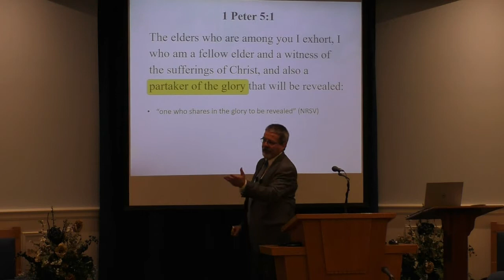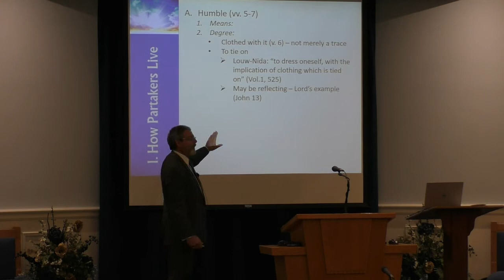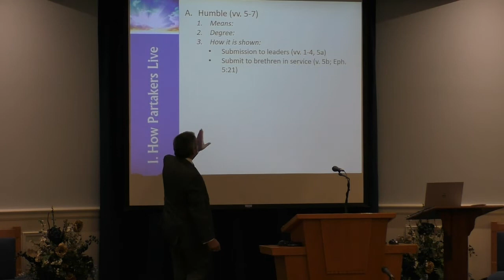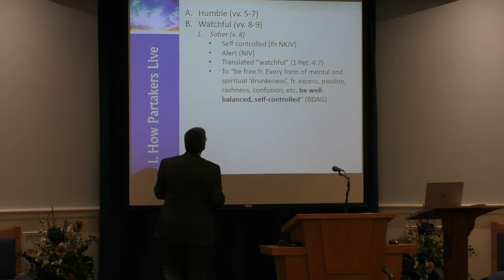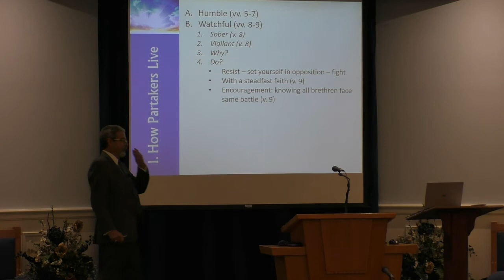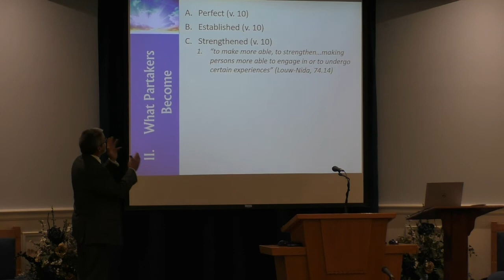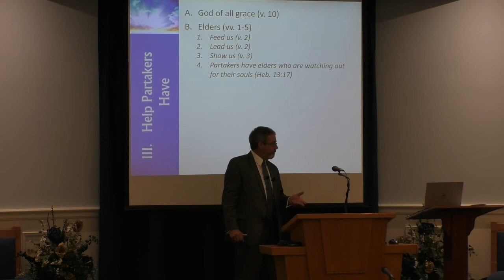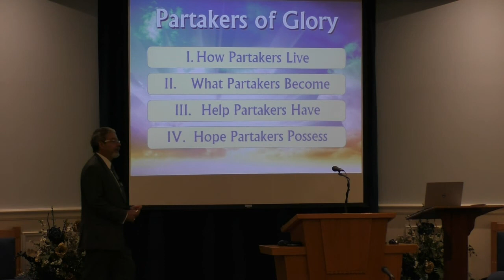Partakers of Glory (1 Peter 5), by Donnie V. Rader -- November 1, 2020